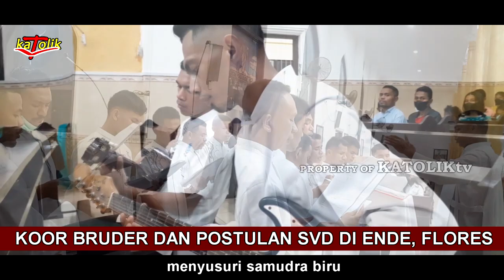Koor Bruder SVD Gereja Onekore Ende👉Misa Minggu Panggilan